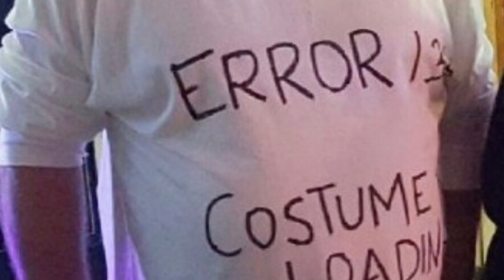Dick's Celebration of Life